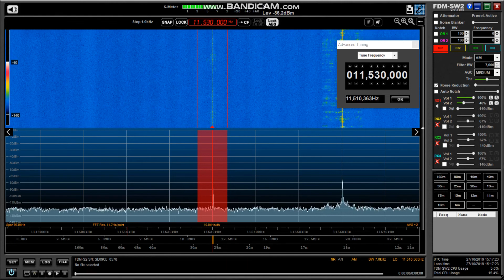11530 kHz - "Anti-Kurdish Tape" jammer - 27/10/19 - 1510 hrs UTC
Receiving the "Anti-Kurdish Tape" jammer on 11530 kHz. It was trying to jam the signal of Dengê Welat relayed from Issoudun, France which I could only get weak reception allowing the jammer to be heard better. Supposedly this was due to my closer proximity to the transmitter in France, I checked on the Utwente SDR based in the Netherlands & it was Dengê Welat could be heard much stronger mixing with the jammer.
Received in UK on 27/10/19 @ 1510 hrs UTC with an Elad FDM-S2 & Wellbrook antenna placed outdoors.